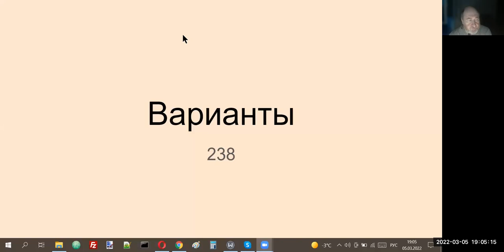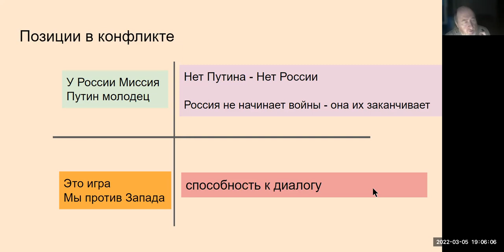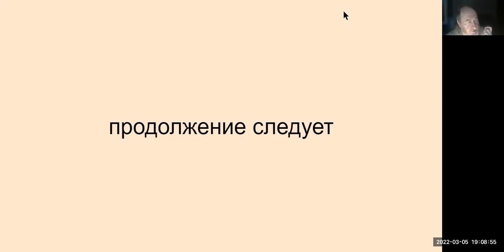238. Варианты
Р-позиции в Р/У конфликте (2022) и их анализ методом ТУАИ